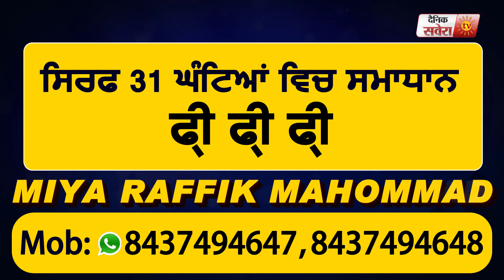ਨਹਿਰ 'ਚ ਨਹਾਉਣ ਗਏ 3 ਦੋਸਤ ਡੁੱਬੇ ਇੱਕ ਦੀ ਮੌਤ, 2 ਦੀ ਜਾਨ ਬਚੀ